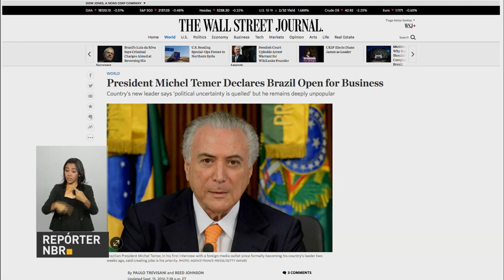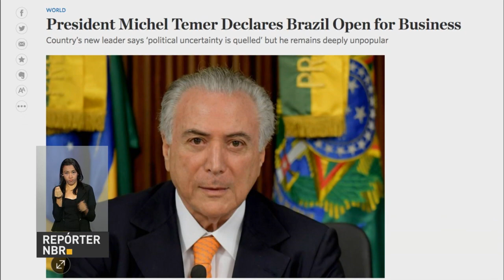Michel Temer cumpre agenda oficial neste fim de semana em Nova York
REPÓRTER NBR 11h - 16.09.16: Neste fim de semana, o presidente Michel Temer viaja para Nova York, onde abre a Assembleia-Geral da ONU e participa de encontros bilaterais. Em entrevista ao jornal The Wall Street Journal, Temer afirmou que agora o caminho do Brasil está liberado para atrair investimentos e acabar com a pior recessão de sua história. E mais: Representantes do Brasil e da Espanha se reúnem para discutir investimentos bilaterais.